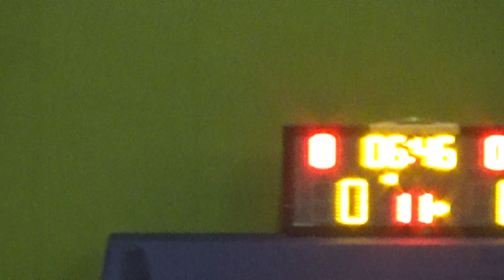20230130 MOLD VS HEATHER 1st Quarter